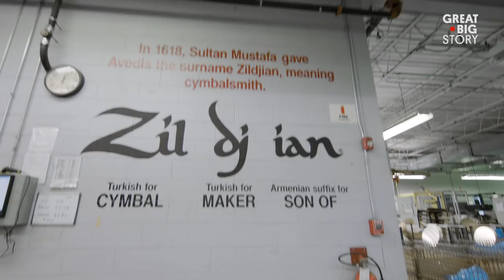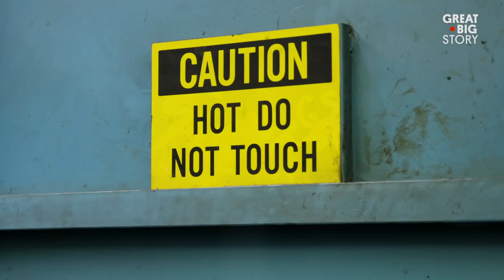The Cymbal Master Crafting the Perfect Sound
For the past 30 years, Paul Francis has been crafting the perfect sound, honing his skills at a company that has been in the business of making cymbals for 400 years. Making cymbals requires a unique process that only a select few in the world still know, involving shaping, hammering, burning, and, of course, a good ear. It takes years of practice and apprenticeship to truly nail down the art; now, Paul is passing down his expertise for generations to come.